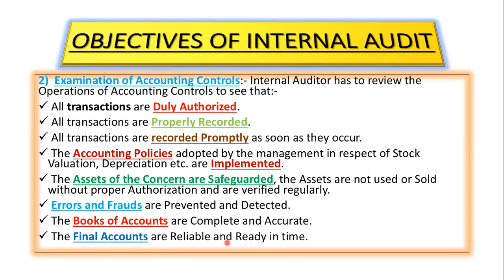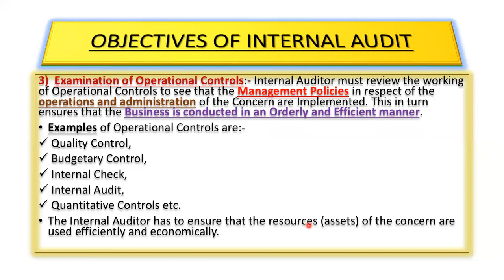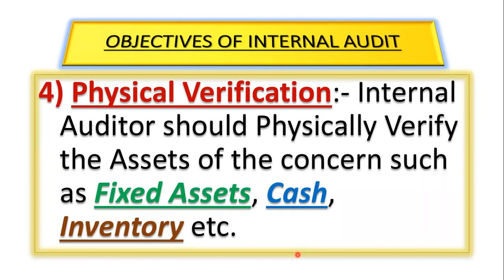AUDITING- OBJECTIVES OF INTERNAL AUDIT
SYBMS / SYBCOM :- SEM 4